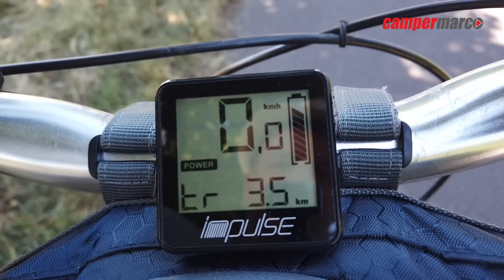E-Bike beim fahren mit Solar vom Fahrradcamper laden - geht das? [ohne viel Technik] | campermarco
Schon seit längerem hat mich die Frage beschäftigt, ob ich mit dem Solarfeld auf meinem Fahrradwohnwagen - und über meine selbst gebaute Powerbank - mein E-Bike direkt beim fahren nachladen kann. Ganz einfach über das originale Ladegerät der E-Bike Akkus. Sicher ist das nicht besonders effizient, weil das Ganze mit Verlusten verbunden ist. Aber ich will ja auch nicht jeden Tag 100 km zurücklegen. Ob das so einfach funktioniert und ich dann (fast) unbegrenzte Reichweite habe?

►Hier findet ihr das Video vom Olli, wenn ihr die Solaranlage für das E-Bike-laden professionell gestalten wollt:

►Hier könnt ihr euch für das 2. Fahrradwohnwagen-Treffen vom 02. bis 04. September 2022 in Gera-Wünschendorf anmelden:

Bitte mit folgenden Angaben:
- Name
- Anzahl Personen
- FaWoWa, Zelt oder Hängematte?
- PkW Parplatz erforderlich?

►Ich würde mich freuen, wenn ihr meine Projekte mit einer kleinen Spende unterstützt:
Selbstverständlich bleiben meine Videos für alle kostenlos.
Vielen Dank!

MEIN RALEIGH E-BIKE:
►Spiegel (links+rechts):
►Gepäck-Seitentaschen:
►Fahrrad-Akku 36V 11 Ah:

►Gear Grip Kamera-Slider
►Kamera DJI Osmo Pocket:
►Rollei VLOG MiniStativ für Osmo-Pocket:
►Smatree Selfistick Stativ:
►Ministativ mit eingebauter Powerbank:
►Speicherkarte SanDisk Ultra 256 GB:
►ActionCam 4K:
►Aufsatzleuchte:
►Ansteckmikro Lavaliermikrofon (Kabel):
►Ansteckmikro Lavaliermikrofon (Funk):
►DaVinci Resolve Studio 16 Schnittsoftware mit Speed Editor:

►LiFePo4 Batterie im Fahrradcamper:
►Kühlschrank / Kühlbox Kompressor (im Wohnmobil)
►Wasserkocher 12V Kfz:
►Gaskocher:
►Gaskartuschen:
►Camping-Kochgeschirr:
►Reflektoren:
►Holzofen Kocher
►Campingstuhl
►elektrische Heizdecke 12V (ähnlich)
►LED Akku Strahler Scheinwerfer Powerbank

MEINE POWERSTATIONS / LiFePo BATTERIEN:
Jackery
►Kombi Jackery Solargenerator 500:
►Redodo LiFePO4 200Ah
►AmpereTime LiFePO4 12V 100Ah

STANDHEIZUNG
►maXpeedingrods 12V 5KW Diesel Standheizung